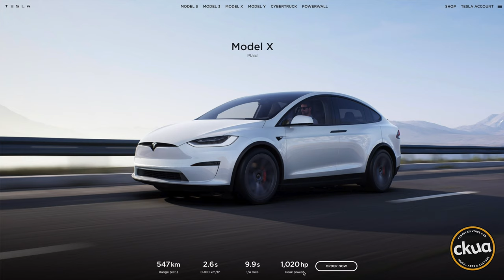275. Battery Recycling - Turning waste into new batteries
PODCAST - By 2030 waste from lithium-ion batteries will soar to 2.5 million tonnes per year. Li-Cycle, a Canadian company has a patented process that can recycle up to 95% of the components into battery grade raw materials that will be used to make new batteries - the very definition of a circular economy.
The wild success of smartphones, laptops and electric cars are due to the impressive performance of these batteries, so much so that there are fears of shortages of the raw materials as markets for electric cars soar.
Recycling batteries not only deals with a serious waste problem it creates a new supply of the increasingly rare raw materials needed to manufacture them.
Green Energy Futures CKUA Radio Podcast.